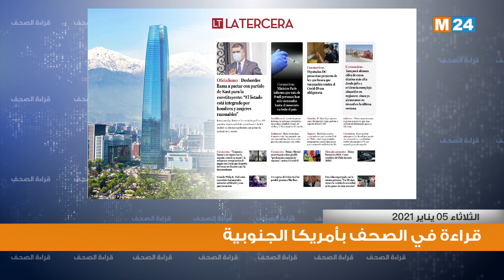قراءة في أبرز اهتمامات الصحف بأمريكا الجنوبية